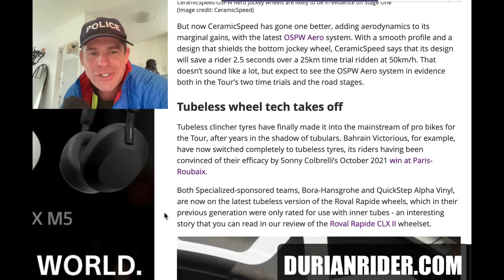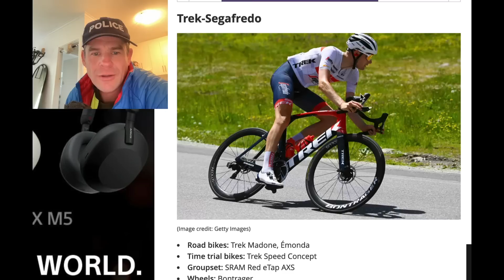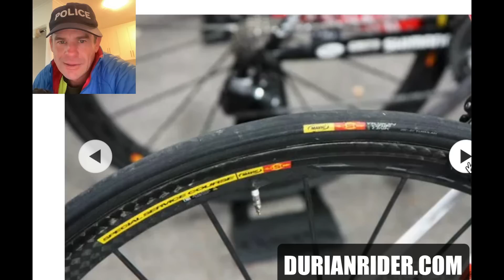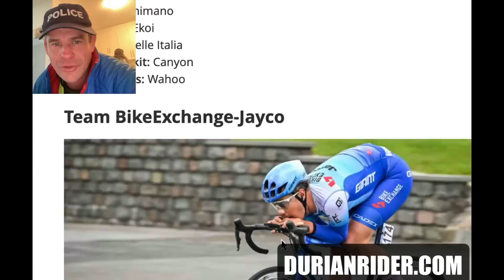Tour De France 2022 Bike Tech Analysis